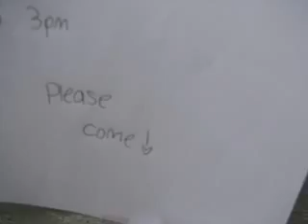webkinz go to a party STOP MOTION!!! : )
I have NO clue why it says i published it on may 2nd, i uploaded this OVER 2 years ago, youtube is so messed up-__-

this took a LONG TIME to make!